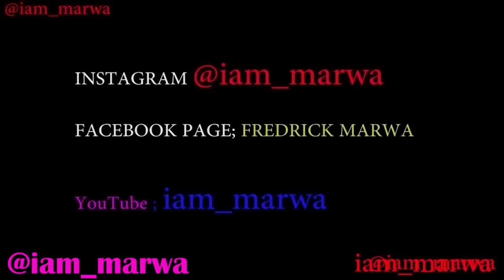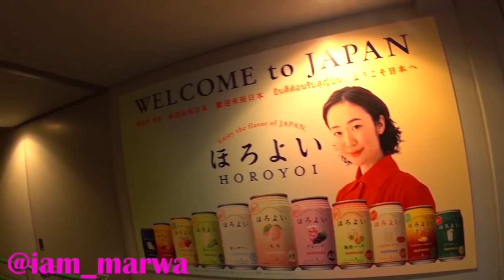How to Visit Your Best Friend's Family in Africa - Eldoret Kenya || iam_marwa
1. DJI MAVIC PRO DRONE ;
2. Canon 70D ;
3. Canon Lens ;
5.SamSung Note 9;
6. SONY FDR X3000 ;
7. OSMO POCKET ;

Espanol aqui